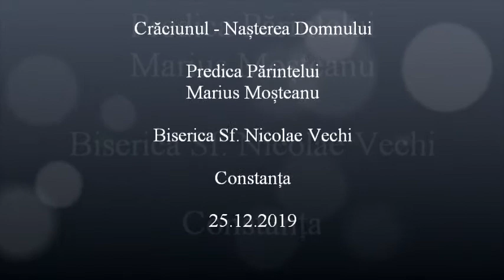Crăciunul - Nașterea Domnului - Predica Părintelui Marius Moşteanu - 25.12.2019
Crăciunul - Nașterea Domnului - Predica Părintelui Marius Moşteanu de la Biserica Sf. Nicolae Vechi din Constanţa - 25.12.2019